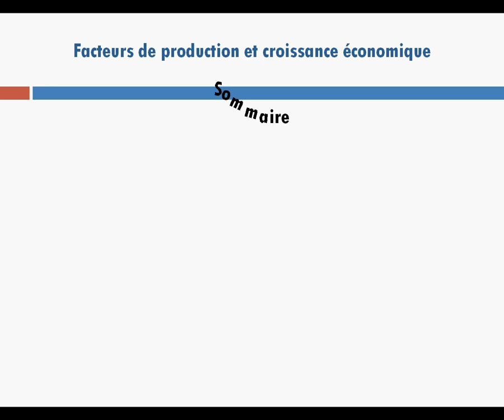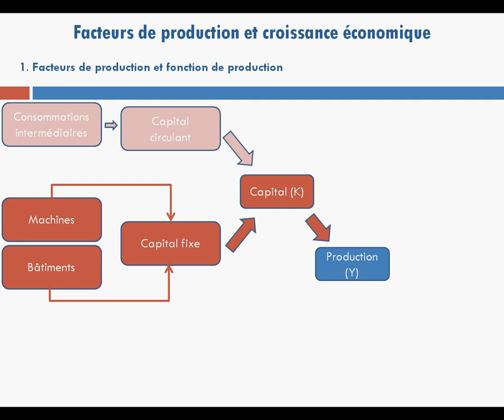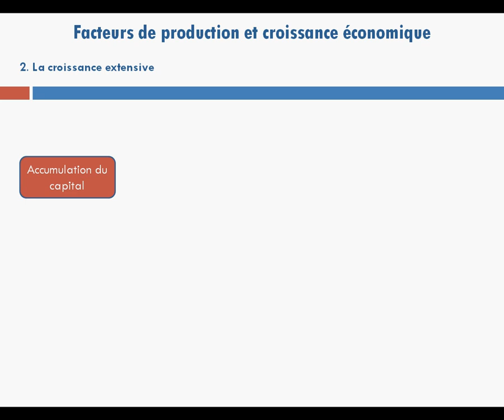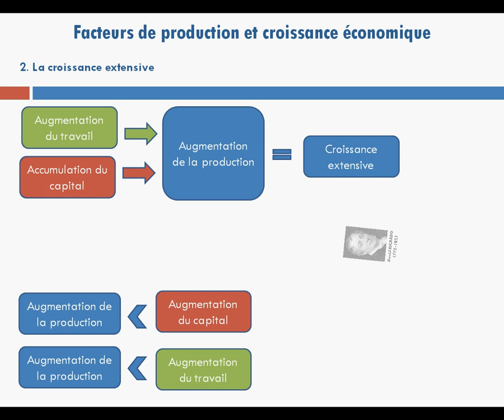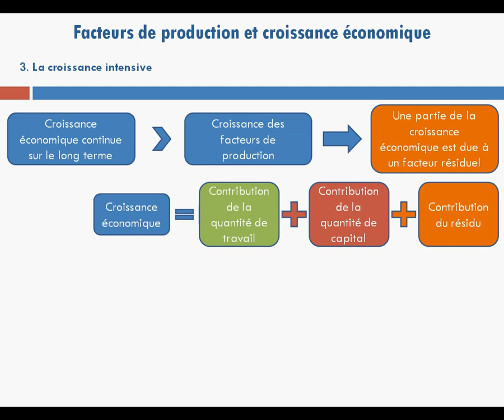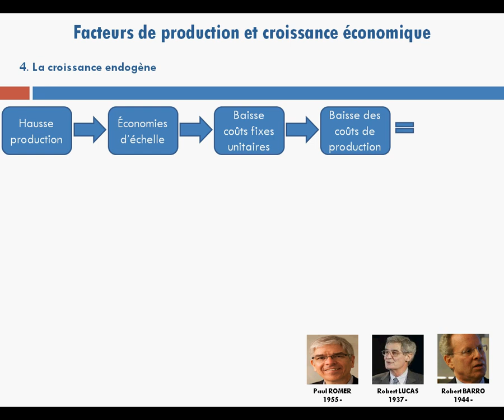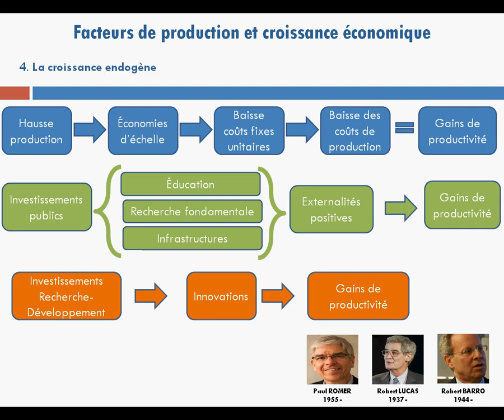Facteurs de production et croissance économique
Terminale - Thème 1 : Croissance, fluctuations et crises - Question : Quelles sont les sources de la croissance économique ?